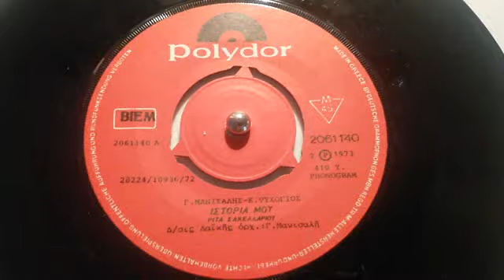ΙΣΤΟΡΙΑ ΜΟΥ ΡΙΤΑ ΣΑΚΕΛΛΑΡΙΟΥ